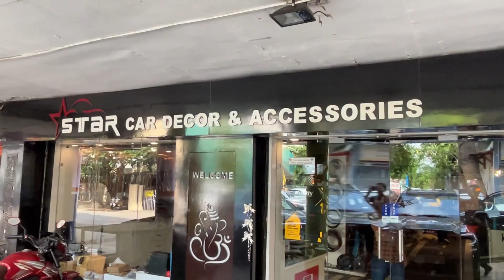Kia Sonet IMT || Bucket Seat Cover || Ballack And Tan Seat cover || Star Car Decor Bhopal 9144108110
Kia Sonet Seat Cover
Star car decor and Accessories Bhopal